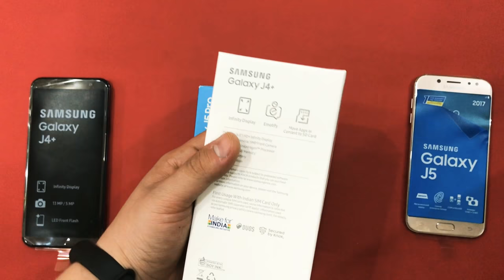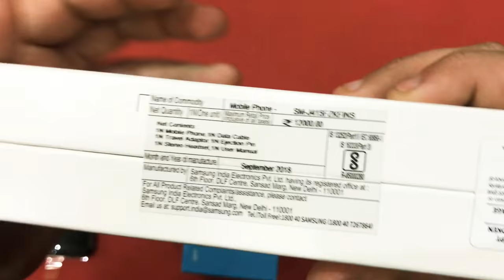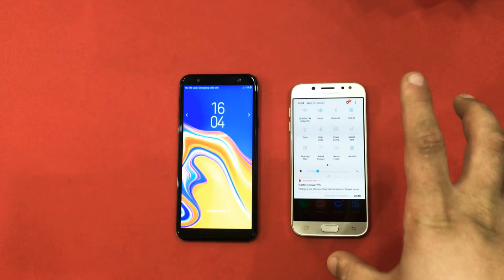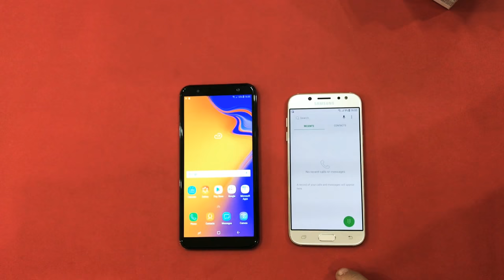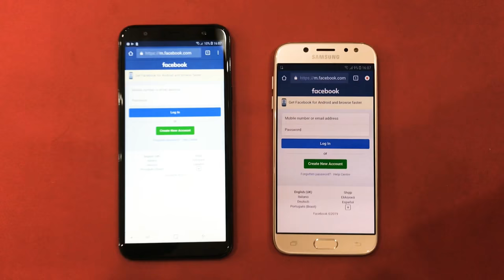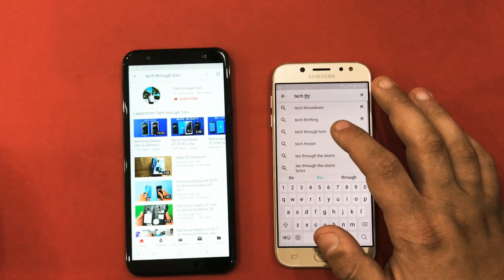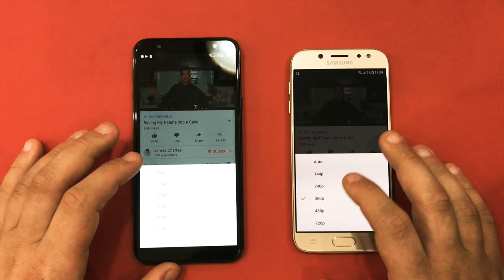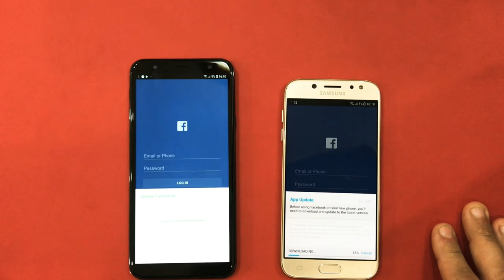Samsung Galaxy J4+ 2018 vs Samsung Galaxy J5 2017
This is my second voice over video.
Let me know your thoughts about the voice over ,how i did on the video?